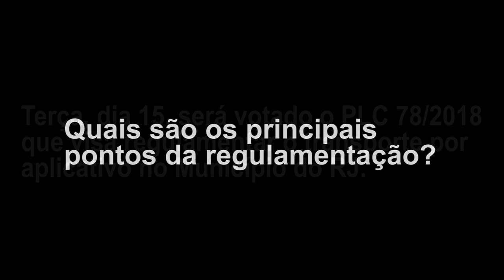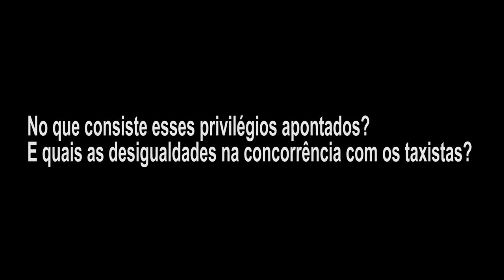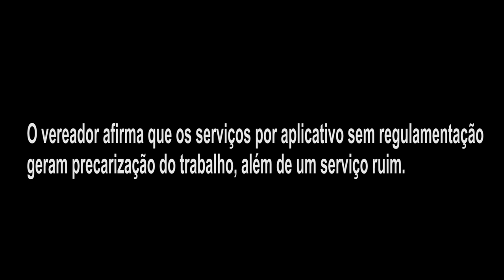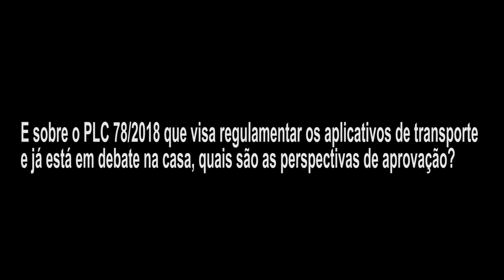Pela regulamentação dos aplicativos de transporte na cidade do Rio de Janeiro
Confira  a entrevista com Leonel Brizola, dada com exclusividade para o Observatório do Trabalho Precário, do Olhar de Classe.
Está em discussão na câmara de vereadores do Rio de Janeiro o PLC 078/2018 de autoria do Vereador Leonal Brizola (PSOL) que propõe a regulamentação dos aplicativos de transportes. Apenas no ano de 2018, a multinacional Uber lucrou 4 bilhões de dólares e pagou apenas 78 milhões em impostos, o que gera diversas consequências como concorrência desleal com os taxistas da cidade, ausência de contrapartidas em investimentos de infraestrutura urbana e transportes de massas, dentre outros fatores como a precarização do trabalho.